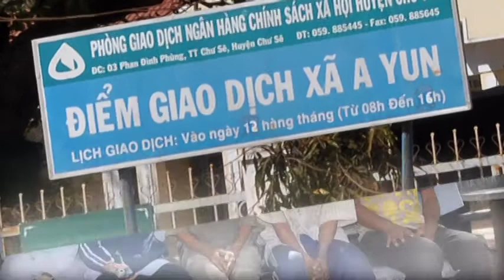Gia Đình Truyền Tin - Kontum 2012